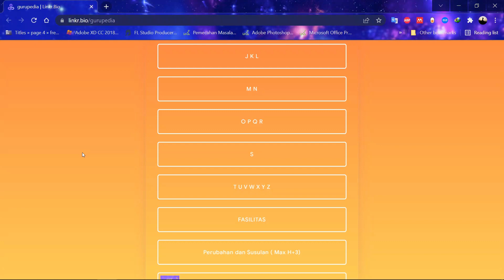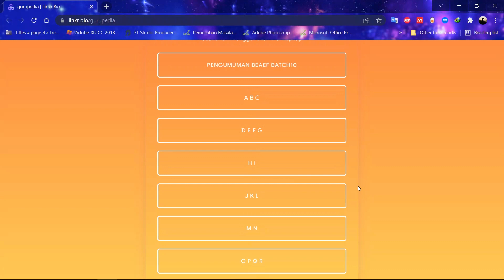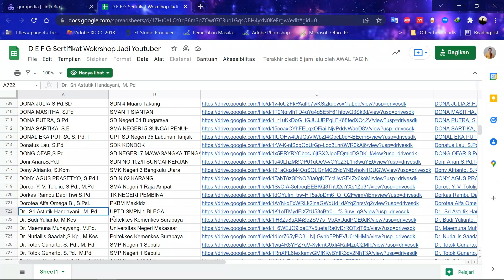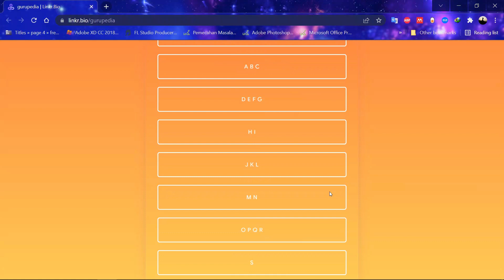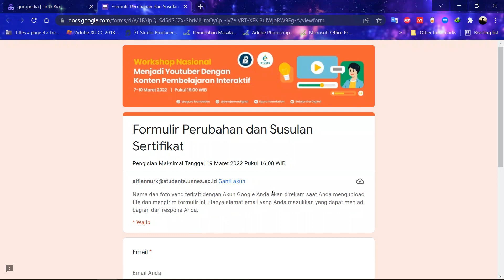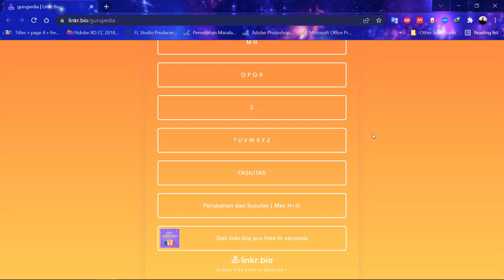Download Sertifikat dan Fasilitas Workshop Youtuber